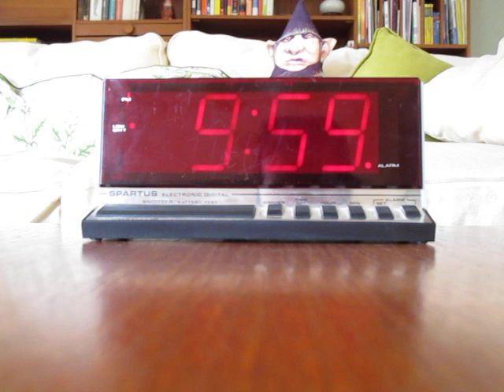Spartus Digital Clock Goes From 9:59 to 10:00 with Alarm!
A short video of my Spartus retro digital clock going from 9:59 to 10:00. Turn up the volume!